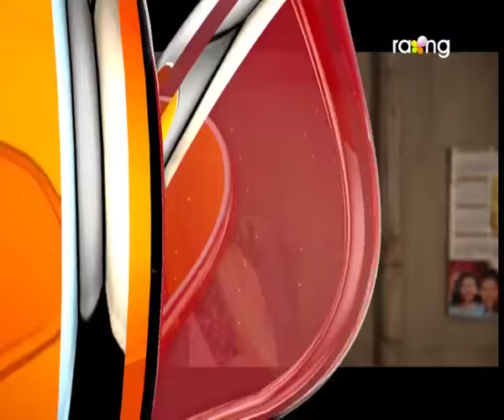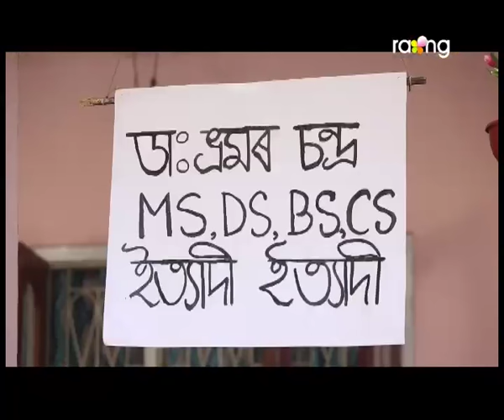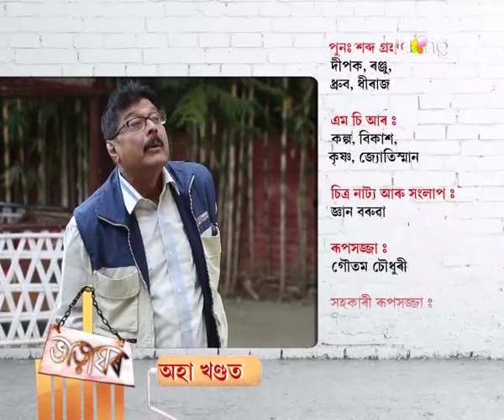Bharaghar | 30th Nov | Full Episode | No 426